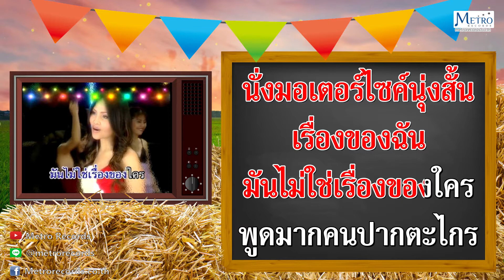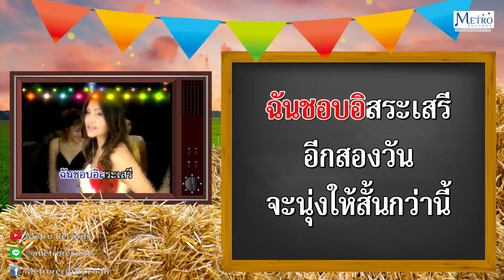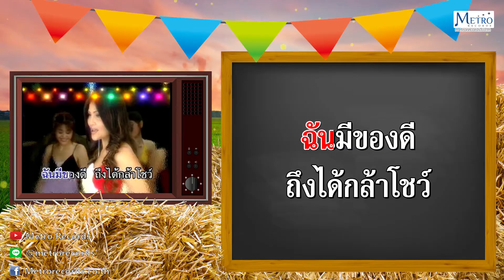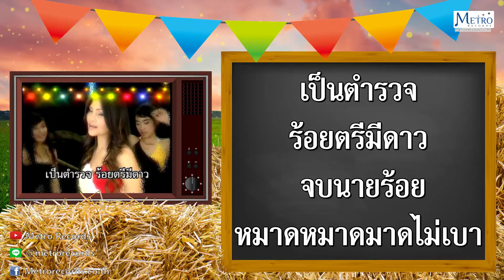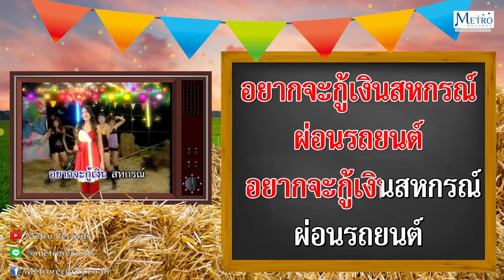เมดเล่ย์ มอเตอร์ไซค์นุ่งสั้น-มอเตอร์ไซค์ฮ่าง - สุนารี ราชสีมา (Official Master)